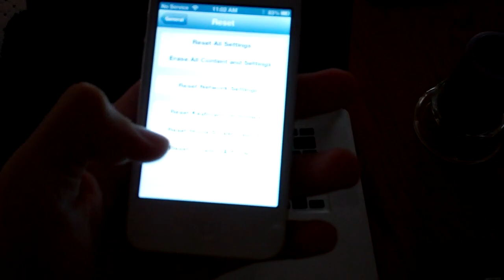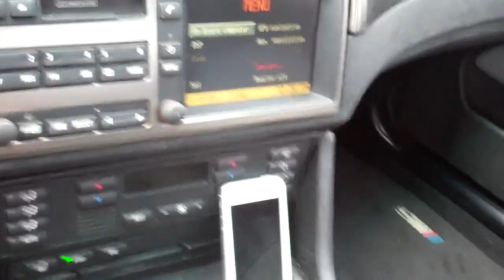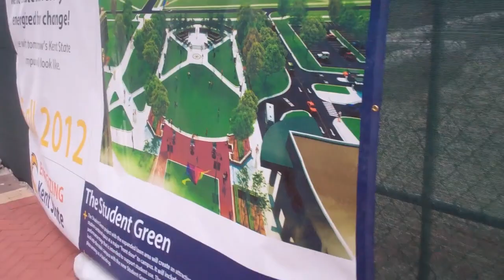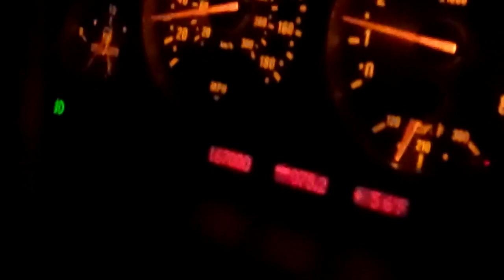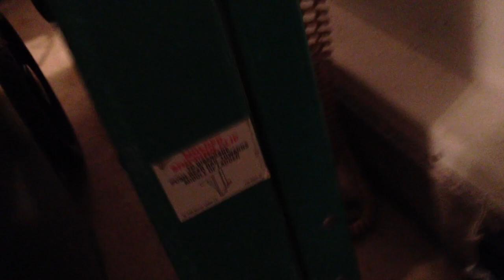Three-Footed Malibu Driver 10/5/12 - Day 663